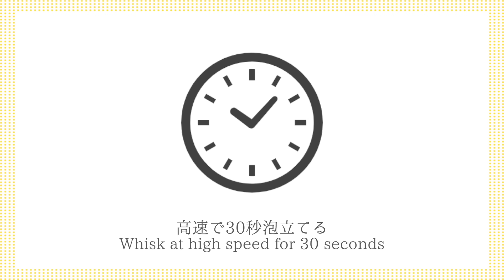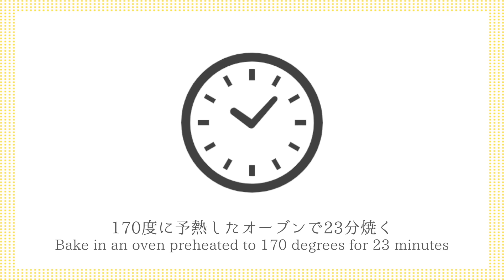紅茶シフォンケーキの作り方☆100均の型で簡単！ふわふわ紅茶シフォンケーキです♪上手に膨らむコツをご紹介します☆-How to make Tea Chiffon Cake-【料理研究家ゆかり】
今回は、紅茶シフォンケーキを作りました☆100均のシフォンケーキ型で超簡単！手軽な材料で、ふわふわの紅茶シフォンケーキが作れます☆上手に膨らませる方法もご紹介！とても簡単なので、ぜひ作ってみてください♪

This time, I made a tea chiffon cake ☆ It's super easy with a 100% chiffon cake mold! You can make fluffy black tea chiffon cake with simple ingredients ☆ We will also introduce how to inflate it well! It's very easy, so please try it!

【材料】(15cmシフォンケーキ型 1台分)
・卵 3個
・薄力粉 60g
・砂糖 60g
・サラダ油 40ml
・お水 30ml
・牛乳 20ml
・紅茶のティーバッグ 2個

【ingredients】
・3 Eggs
・60g Cake flour
・60g Sugar
・40ml Vegetable oil
・30ml Water
・20ml Milk
・2 Tea bags